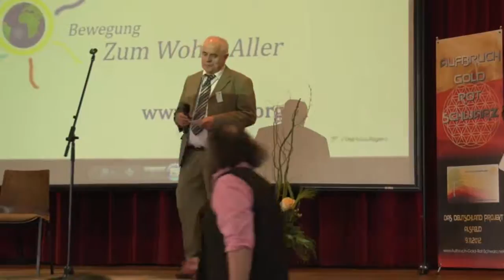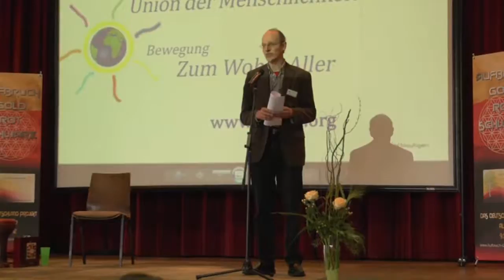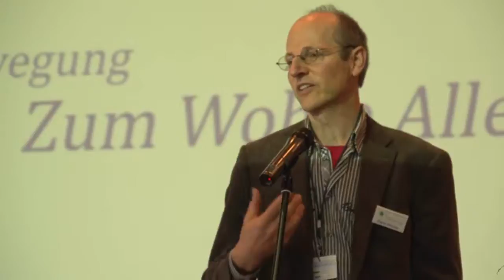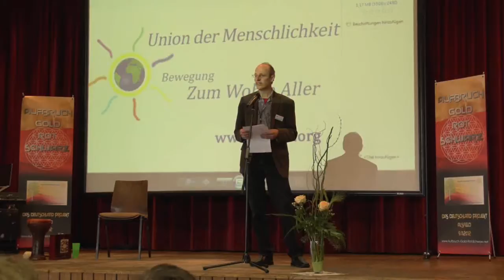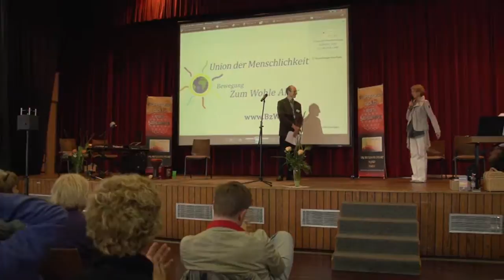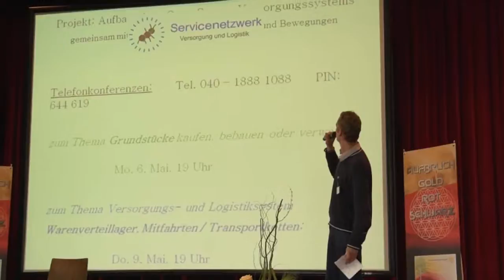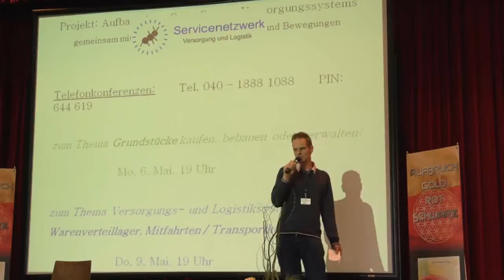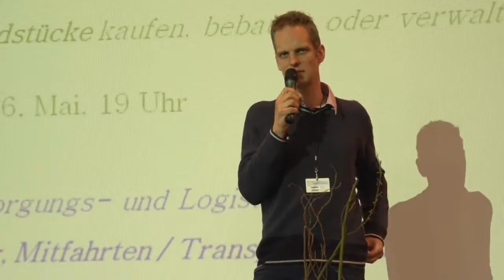4.Alsfeld-Kongress 2/10 Solidarische Landwirtschaft u Union der Menschlichkeit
Aufbruch GOLD ROT SCHWARZ - Kongress im Mai 2013. Das Deutschlandprojekt.
Aufzeichnungen der Alsfelder Veranstaltung vom 4. und 5. Mai 2013.

Am Samstag 4 Mai Themen
Umwelt und Infrastruktur
Regierung und Politik
Kunst und Kreativität

Am Sonntag, den 5. Mai  Themen
Außen/Bündnis- und Sicherheitspolitik
Medien und Kommunikation

Online-Video:[ 50:33 ]
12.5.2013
Dank an die Quelle:

4.5.2013 Alsfeld Umwelt und Landwirtschaft:
Medi Becker:"einfach mal allem Raum geben und schauen was da enstehen möchte".
Eine der Regionalgruppen aus dem Kongress hat am 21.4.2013 eine Partei gegründet mit Namen "Union der Menschlichkeit".
Kurz-Vorträge von den Mitgliedern Union der Menschlichkeit, Einführung Claudia Graus und Musikalische Darbietung Heiko.
Initiator Bernhard Hein erzählt wie es zu noch einer Parteigründung kam und ab
11:50 Hans Hörner spricht über das Partei-Programm und welche Ziele verfolgt werden sollen.

Union der Menschlichkeit
- Bewegung Zum Wohle Aller :

31:30  Hinrich Jacob Demeter Landwirt am Dümmer See, spricht über solidarische Landwirtschaft.
Ein Kreis von Menschen verbindet sich langfristig mit einem Hof, finanziert gemeinsam die jährlichen Kosten des Hofes im Voraus und erhält dafür im Gegenzug einen entsprechenden Anteil an der Ernte und die Gewissheit, dass die LandwirtInnen mit dem Land, dem Wasser, den Tieren und Pflanzen verantwortlich und zukunftsfähig umgehen.

41:40 Jens Becker spricht über Vernetzung über Landerwerb,Transportketten und Versorgung, Grundstücke erwerben und verwalten,solidarische Landwirtschaft,paralleler Existenzaufbau, parallele Gesellschaft, Aufbruch einer neuen Zivilisation .